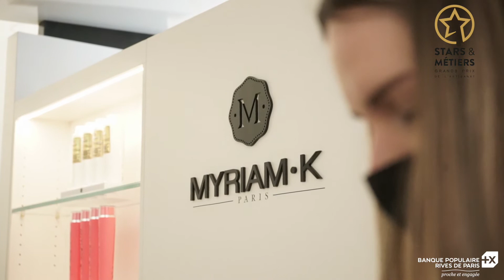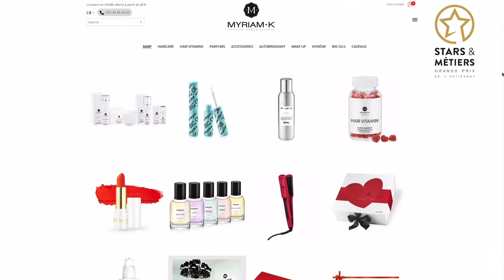Stars & Métiers 2021 - Myriam K Paris